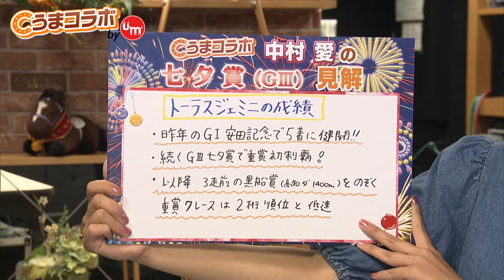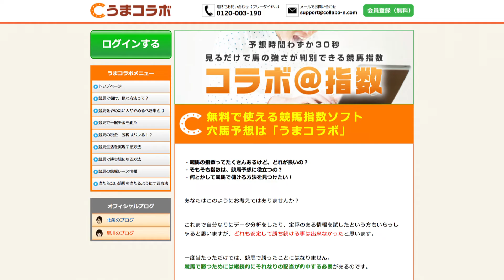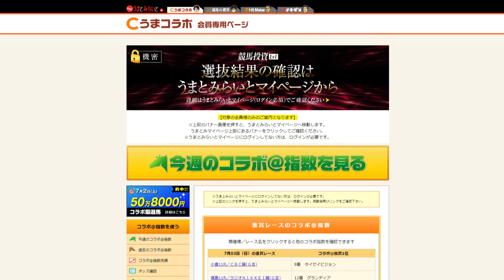『金曜競馬CLUB』中村愛のうまコラボ（2022/07/08放送分）【チバテレ公式】